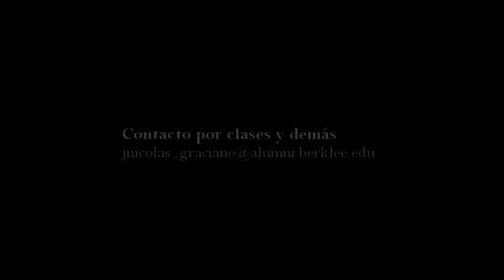Guitarra Jazz- Zamba de Lozano(Cuchi Leguizamón)por Julián Graciano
Contacto